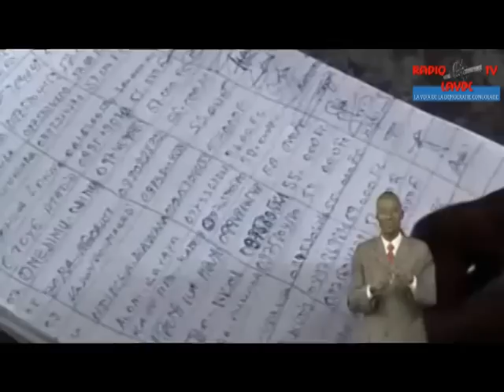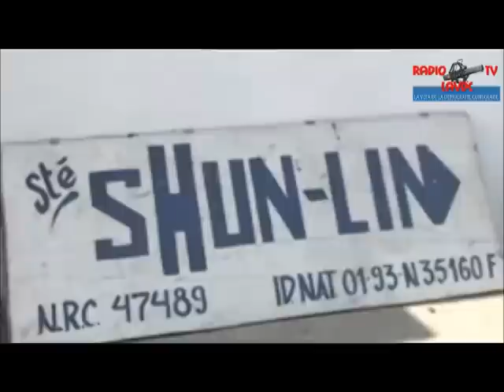Infos de Kin:L'informatique, ONU et M23, divers